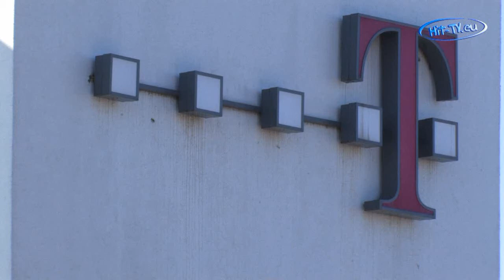Streik bei der Telekom in Zwickau (Sachsen) 13.02.2009